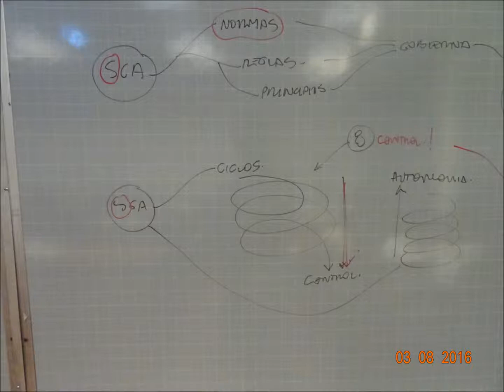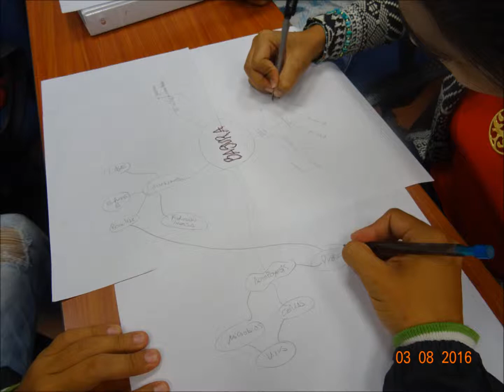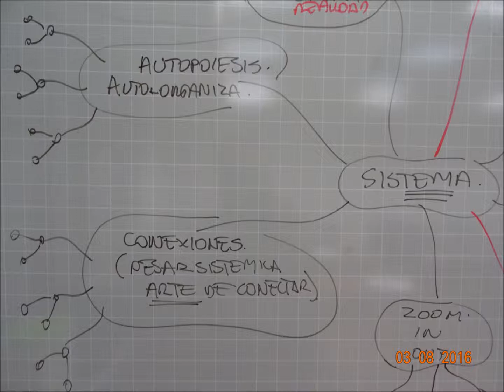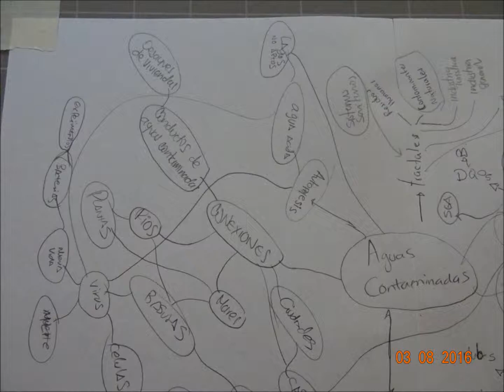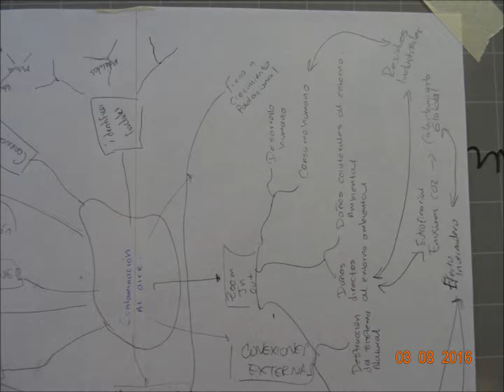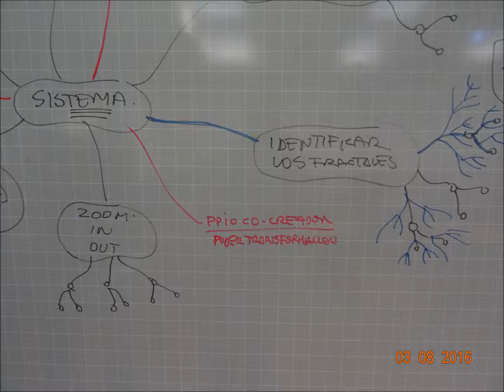MARZO 8 DE 2016 QUE ES UN SISTEMA